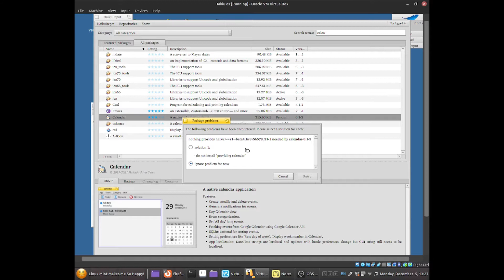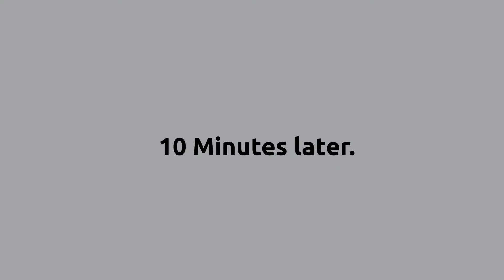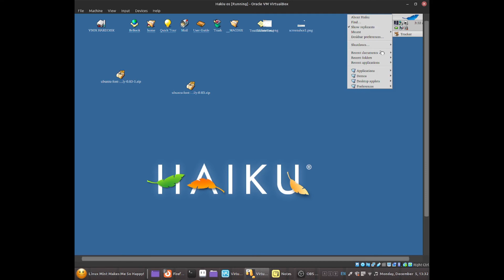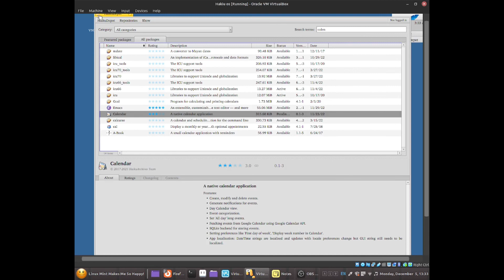Haiku OS - Upgrade from Haiku stable to Haiku Unstable (Nightly Build)!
The screenshot shows me an error message that says I need Haiku 4 installed to be able to install and use it.

2) pkgman full-sync

Now restart you computer.

You: HELP ME I DONT LIKE THE NIGHLY BUILD!!! I AM HAVING ISSUES.
Me: You can go back to the stable version by running this command in the terminal.
Commands:
2) pkgman full-sync
Now reboot your computer and it should be working again like normal.

Jonathan Steadman.